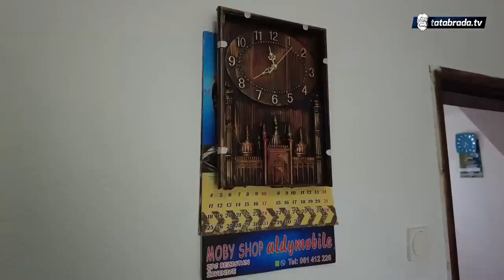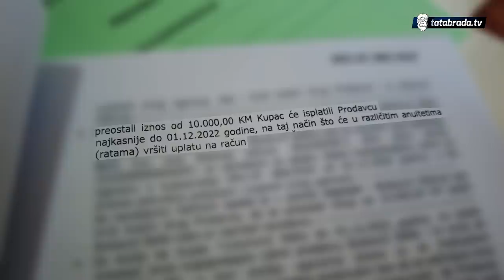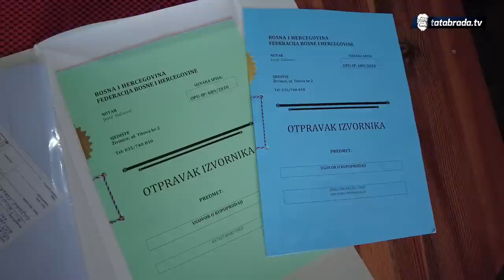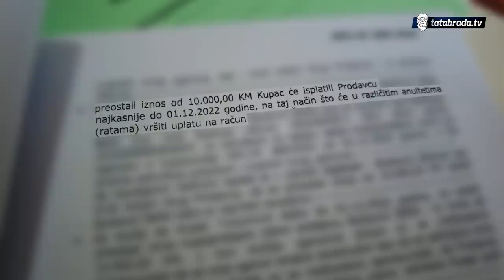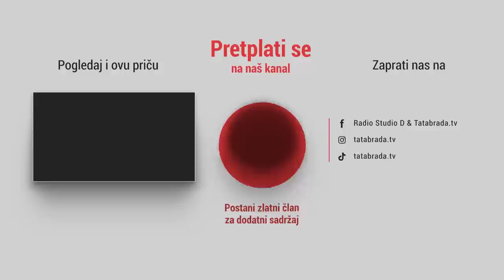"Ja noćima ne spavam, teško jest, al' šta ću Bože dragi..."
Senada i Salko Tursunović
Bašigovci, Živinice
Tel.br. 062/757-098
Broj računa: 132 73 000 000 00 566
                       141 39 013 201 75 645
Za uplate iz inostranstva: BA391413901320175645

ĆEHAJE B.B,
Srebrenik 75350